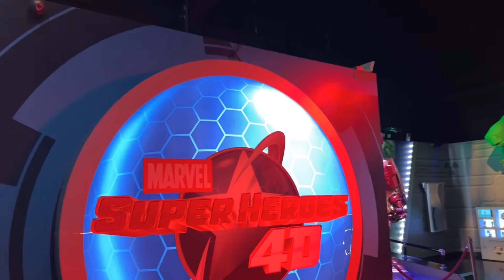EXPLORING NEW YORK/MADAME TUSSAUDS PART-2 / TIMES SAQUARE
ITS VIDEO PART-2 FOR MADAME TUSSAUDS